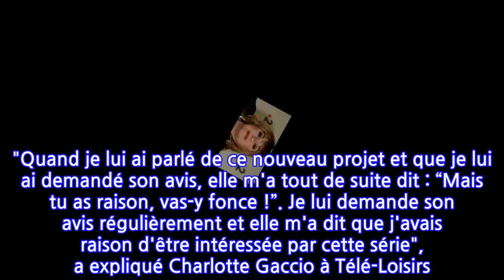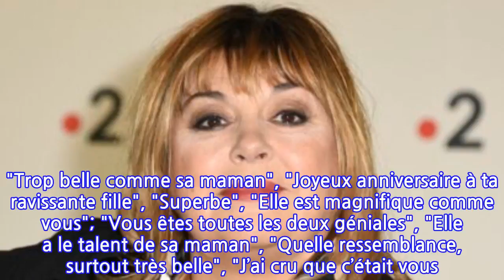PHOTO Michèle Bernier : son adorable message pour l'anniversaire de sa fille...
PHOTO Michèle Bernier : son adorable message pour l'anniversaire de sa fille Charlotte...
Telle mère, telle fille. Charlotte Gaccio, fille de Michèle Bernier, née de la relation de l'actrice avec l'humoriste Bruno Gaccio, a choisi de devenir comédienne, comme sa mère. Elle a commencé sa carrière en 2013 dans le téléfilm J'adore ma vie, de Stéphane Kurc. Elle a ensuite joué dans les séries Sam (à partir de 2016) et Munch (2017), avec Isabelle Nanty. Elle a tourné pour Jean-Pierre Mocky dans le film Vénéneuses (2017). Elle a fait des apparitiosn dans Scènes de ménages (2018) et dans Meurtres dans le Jura (2019). Et depuis quelques semaines, elle a décroché un rôle dans le feuilleton Demain nous appartient, diffusé sur TF1.De quoi faire la fierté de Michèle Bernier. "Quand je lui ai parlé de ce nouveau projet et que je lui ai demandé son avis, elle m'a tout de suite dit : “Mais tu as raison, vas-y fonce !”. Je lui demande son avis régulièrement et elle m'a dit que j'avais raison d'être intéressée par cette série", a expliqué Charlotte Gaccio à Télé-Loisirs. Et le jour de la diffusion du premier épisode de Demain nous appartient avec sa fille, Michèle Bernier a écrit sur les réseaux sociaux : "Ce soir, ma fille chérie fait son entrée dans Demain nous appartient ! Fière."Samedi 9 octobre, sur Instagram, Michèle Bernier a publié une photo de sa fille Charlotte Gaccio, avec un adorable message pour son trente-quatrième anniversaire. "Bon anniversaire ma fille si talentueuse, intelligente et belle comme le jour où tu es née", a-t-elle écrit. De quoi attendrir les internautes qui n'ont pas manqué de souligner la ressemblance entre la mère et la fille. "Trop belle comme sa maman", "Joyeux anniversaire à ta ravissante fille", "Superbe", "Elle est magnifique comme vous"; "Vous êtes toutes les deux géniales", "Elle a le talent de sa maman", "Quelle ressemblance, surtout très belle", "J’ai cru que c’était vous ! Elle est superbe !", a-t-on pu lire en commentaire.